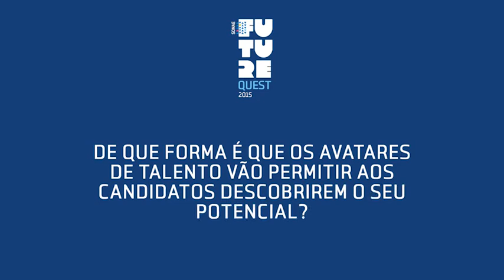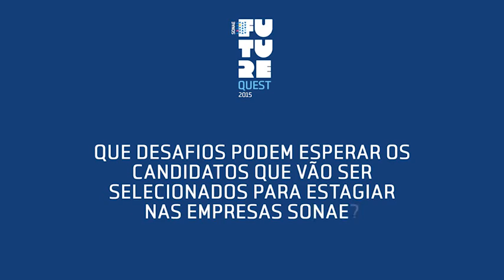Programa Contacto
O Programa Contacto é uma iniciativa conjunta das empresas Sonae que procura descobrir talento jovem com elevado potencial. Entrevista com Isabel Barros, Head of Talent Management and Development at Sonae e Filipa Ferreira, Talent Acquisition Coordinator at Sonae.